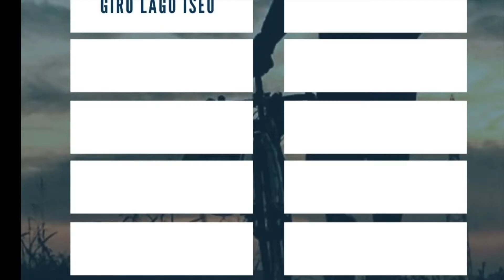Giro lago Iseo. Preparazione Parigi-Londra.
In questa clip riassumo l'esperienza vissuta assieme ad alcuni amici di viaggio.
Divertimento e forature assicurate.
Vi presento ufficialmente il passaporto di viaggio, indispensabile per tenere traccia di tutte le tappe in preparazione al progetto di Parigi-Londra e per le tappe stesse del viaggio.